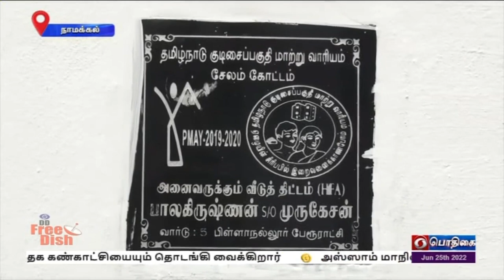PodhigaiTamilNews பொதிகைசெய்திகள்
நாமக்கல் மாவட்டத்தில், பிரதம மந்திரியின் நகர்ப்புற வீட்டு வசதி திட்டத்தின்கீழ்,  நகராட்சி மற்றும் பேரூராட்சி பகுதிகளில் இதுவரை 5 ஆயிரத்திற்கும் மேற்பட்ட வீடுகள் மத்திய அரசின் நிதி உதவியுடன் கட்டி முடிக்கப்பட்டுள்ளன.
   கடந்த 8 ஆண்டுகளில் இத்திட்டம் சிறப்பான முறையில் இம்மாவட்டத்தில் செயல்படுத்தப்பட்டு வருவதால், ஏராளமான பொதுமக்கள் பயனடைந்து வருகின்றனர்.